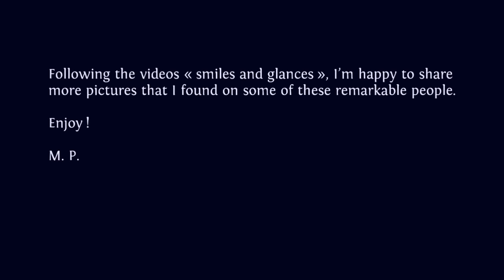HEART-FULL pictures : Karlfried Graf Dürckheim (Inspiring pictures, inspiring people, spirituality)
M. P.

Music on the video : classic text from the zen tradition : the « Sandokai » ; you can download it for free on this website